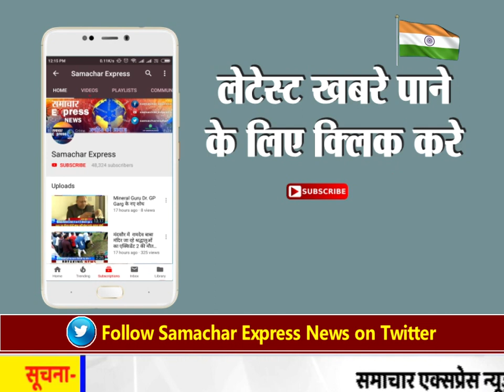धार पुलिस ने रांपी लगाकर लूट करने वाली गैंग को किया गिफ्तार